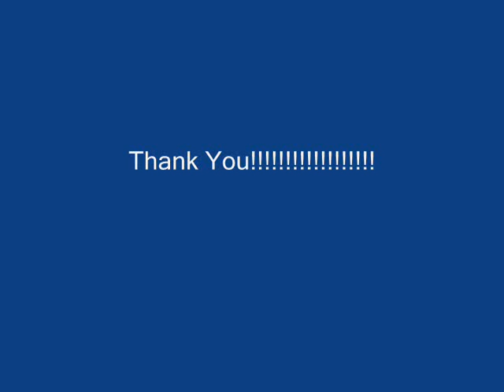Red Sox Game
pictures of the game between indians and red sox plus some bonus material!!!
The song is Supersaturation by Dizzy X